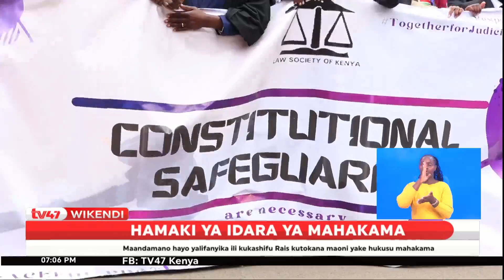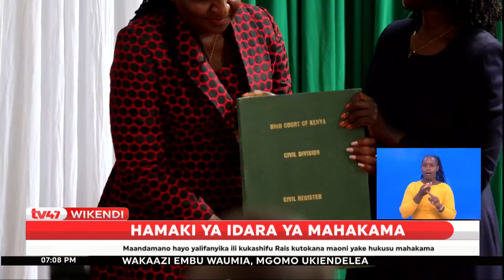Mawakili waandamana wakimtaka Rais William Ruto kuheshimu makahama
Chama cha Mawakili Nchini (LSK) kimeandaa maandamano ya amani kikimtaka Rais William Ruto kuheshimu idara ya mahakama huku Jaji Mkuu Martha Koome akimkomoa Rais na akimtaka kutoa ushahidi wa madai yake.